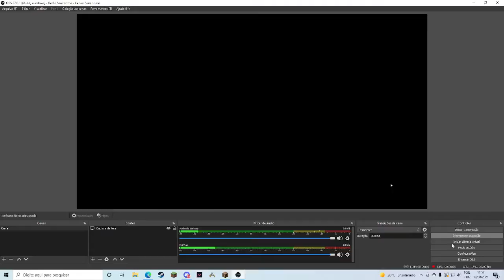minecraft um dia divertido um video divertido e uma quase vitoria